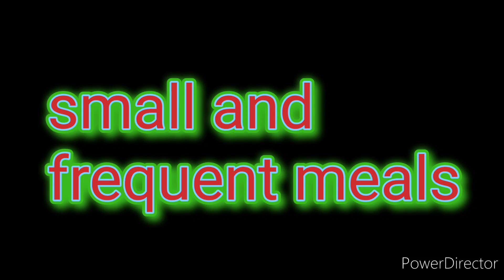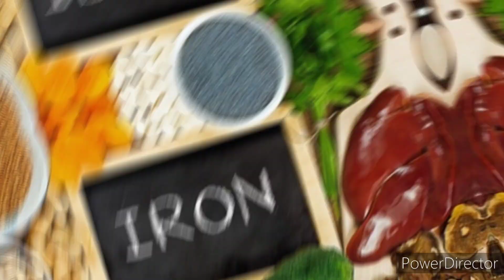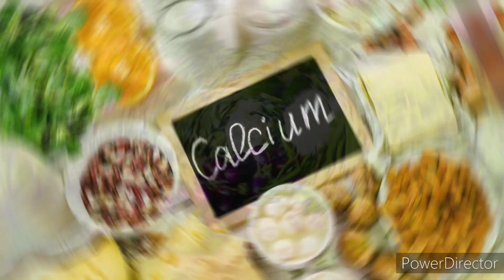डिलीवरी के बाद क्या खाना चाहिए? After delivery diet! @ dr supriya puranik IVF, pune